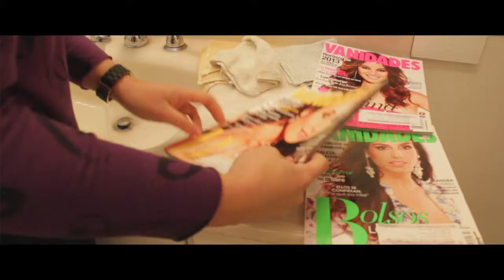Catholic Integration Agency: YOUCAT Introduction Video - Goodness Reigns 2013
See more and learn how to enter your own videos to earn cash, prizes, and free trips to World Youth Day

Description: This video introduces the YOUCAT as a relevant and vital tool to study and live out the Catholic faith.

Filmmaker Bio: Crux Sacra Productions (CSP) is a creative collective of three Catholic young adults from Incarnation Catholic Church in Glendale, CA, brought together by a unified desire to manifest the "new evangelization" inspired by the special charism and commissioning of Blessed Pope John Paul II, most especially to the youth and young adults of the Church through digital media.

Cast and Crew Credits:
In order of appearance
Matthew Carew - Agent Francis
Carlos Tobón - Agent Carlos
April Saranglao - M
John Reyes - Q
Ron Cordero - Evil Agent
Jon Macaraeg - Evil Agent
Ian Soto - Evil Agent

Extras:
Andrew Reyes
Stacey Wuthrich
Cyl Gabrielle Jarasa
Ryan Mau
Siegfried Cardeno
Kristina Carden